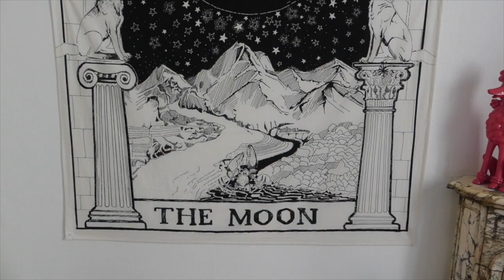✨ 🔥 J'ai fait un JEUNE LONG en régime cétogène - retour d'expérience ! 💪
En fait, ce qui devait arriver arriva: ça faisait longtemps que j'avais envie d'essayer, mais je me retenais parce que je voulais être sûre que mon métabolisme soit assez souple. Et ben je ne sais pas ce qui m'a pris: cet été, je me suis sentie prête, et j'ai fait deux jeûnes hydriques de 5 jours chacun, à un mois d'intervalle.
Mon objectif principal était de valider ou d'invalider l'hypothèse qu'un métabolisme CETOGENE est idéal pour jeûner longtemps et facilement !

Dans cette vidéo, je vous partage ces deux expériences, leurs résultats, et mes conseils si vous voulez vous lancer !

💖  Ou trouver un lecteur de glycémie?
J'utilise en ce moment un nouveau lecteur de glycémie: le GK dual de chez swiss point of care: je vous fais une vidéo très très très bientôt sur le sujet èè

💖 Où trouver la crème MCT nutribe profitez de -10% sur votre commande avec le code SUPERKETO10

💖 Et pour tous les autres produits bizarres que je vous présente des fois, ils sont tous regroupés par catégories dans mon amazon shop : vous avez les rubriques compléments alimentaires, accessoires, sport, sommeil, etc. N'hésitez pas à demander si vous avez des questions!